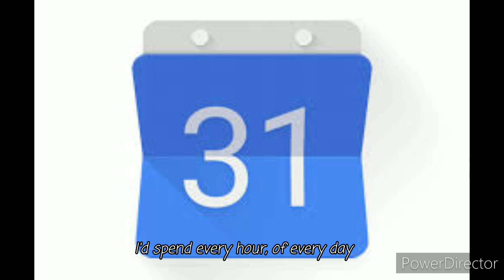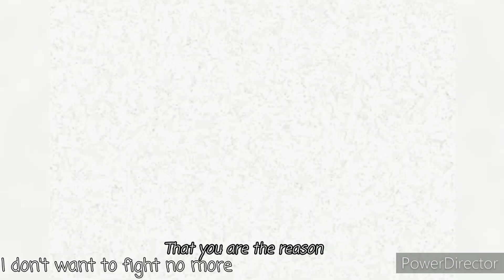Jeff x Ben ~ You Are The Reason